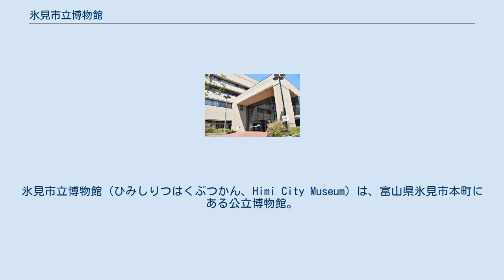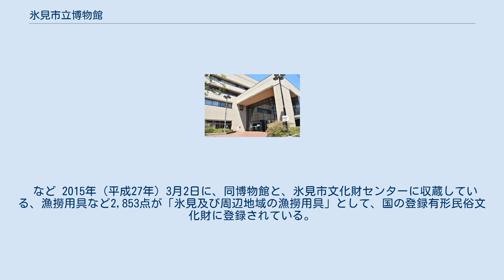氷見市立博物館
氷見市立博物館（ひみしりつはくぶつかん、Himi City Museum）は、富山県氷見市本町にある公立博物館。
日本博物館協会、全国歴史民俗系博物館協議会、富山県博物館協会会員。
 氷見市市街地の氷見市立南小学校跡地に1982年（昭和57年）4月に完成した、4階（一部5階）建ての複合施設「氷見市教育文化センター」1、2階に、氷見市市制30周年の記念として、同年7月31日に開館し、8月1日より一般公開された。
教育文化センター内には、氷見市立図書館、氷見市中央公民館などが入所している。
 常設展示物は、「導入展示」、「あゆみ 氷見の歴史」「とる 氷見の漁業」「つくる 農家の暮らし」の4つのセクションに分けて紹介しているほか、企画（特別）展示も行っている。
なお博物館に収蔵されている漁撈用具（漁具等）は、国の登録有形民俗文化財に登録されている。
 また氷見市中田には当館の付属施設として氷見市文化財センターを併せ持つ。
 旧 女良小学校校舎・体育館を転用し、2013年（平成25年）に開所したもので、手狭になった氷見市立博物館の収蔵庫より、漁撈用具、木製の和船、氷見市内約390か所の遺跡から出土した埋蔵品、考古資料など所蔵品約10,000点をこちらに移して収蔵、木製の和船は天井が高い体育館に数多く収蔵している。
なお、こちらは約1か月に一度の割合で一般公開している（12月〜2月を除く）。
 博物館では、国の登録有形民俗文化財に登録されている漁具や和船などの漁撈用具のほか、氷見の歴史的資料（埋蔵文化財・史料）、生活用具などの民具などを収蔵している。
 など 2015年（平成27年）3月2日に、同博物館と、氷見市文化財センターに収蔵している、漁撈用具など2,853点が「氷見及び周辺地域の漁撈用具」として、国の登録有形民俗文化財に登録されている。
 観覧料 アクセス